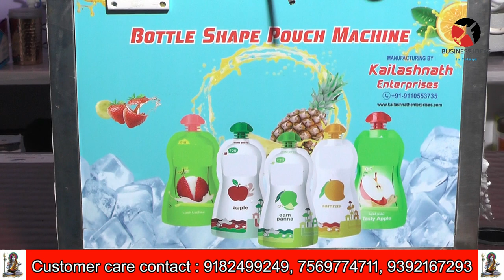బిజినెస్ ! Small business ideas! New business idea's! business ideas ! Low Investment Business Idea